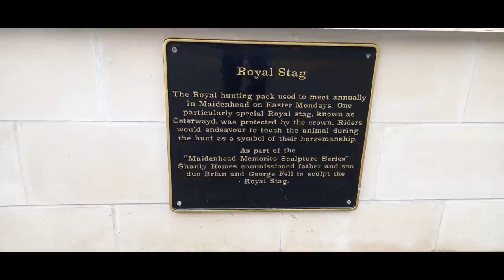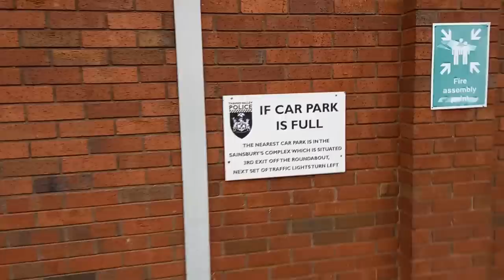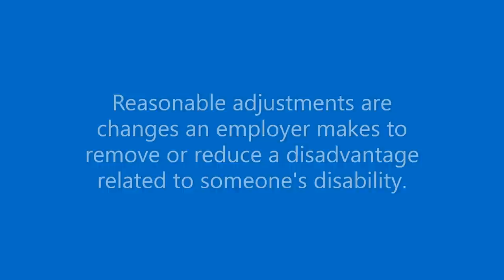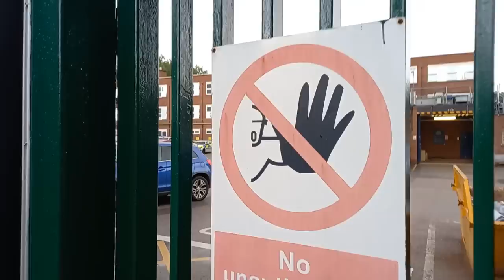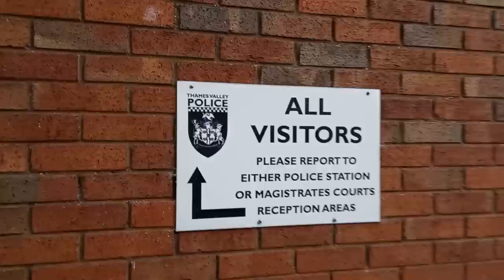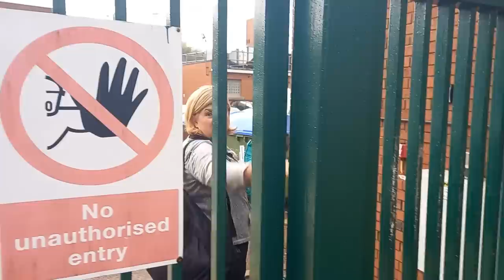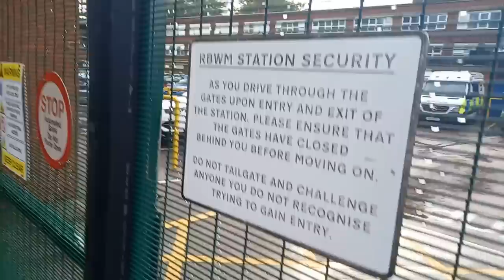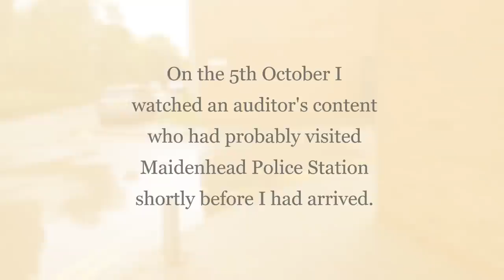Irlen Syndrome & Morale Patch | Ability not Disability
How do the Police deal with officers who have (dis)abilities. A short snippet from a PC with Irlen Syndrome. we also find out what a Morale patch is.